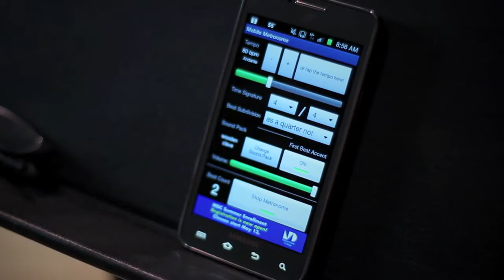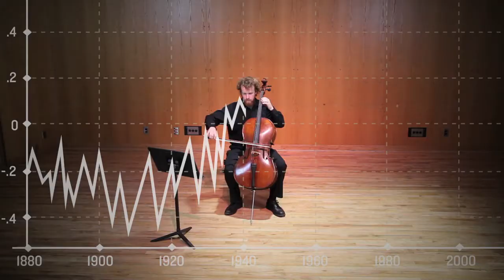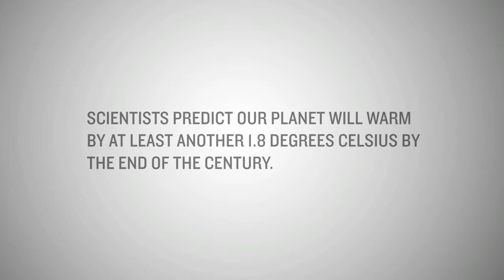A Song of Our Warming Planet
When faced with the challenge of sharing the latest climate change discoveries, scientists often rely on data graphics and technical illustrations. University of Minnesota undergrad Daniel Crawford came up with a completely different approach. He’s using his cello to communicate the latest climate science through music.

Thermometer measurements show the average global temperature has risen about 1.4 °F (0.8 °C) since 1880. Typically, this warming is illustrated visually with line plots or maps showing year-by-year changes in annual temperatures. As an alternative, Crawford used an approach called data sonification to convert global temperature records into a series of musical notes.

The final result, “A Song of Our Warming Planet,” came about following a conversation Crawford had with geography professor Scott St. George during an internship. St. George asked Crawford about the possibility of turning a set of data into music.

“Data visualizations are effective for some people, but they aren’t the best way to reach everyone,” says St. George. “Instead of giving people something to look at, Dan’s performance gives them something they can feel.”

Crawford based his composition on surface temperature data from NASA’s Goddard Institute of Space Studies. The temperature data were mapped over a range of three octaves, with the coldest year on record (–0.47 °C in 1909) set to the lowest note on the cello (open C). Each ascending halftone is equal to roughly 0.03°C of planetary warming.

In Crawford’s composition, each note represents a year, ordered from 1880 to 2012. The pitch reflects the average temperature of the planet relative to the 1951–80 base line. Low notes represent relatively cool years, while high notes signify relatively warm ones.

The result is a haunting sequence that traces the warming of our planet year by year since the late 19th century. During a run of cold years between the late 1800s and early 20th century, the cello is pushed towards the lower limit of its range. The piece moves into the mid-register to track the modest warming that occurred during the 1940s. As the sequence approaches the present, the cello reaches higher and higher notes, reflecting the string of warm years in the 1990s and 2000s.

“Climate scientists have a standard toolbox to communicate their data,” says Crawford. “We’re trying to add another tool to that toolbox, another way to communicate these ideas to people who might get more out of music than maps, graphs and numbers.”

The video ends with a stark message: Scientists predict the planet will warm by another 1.8 degrees Celsius (3.2 degrees Fahrenheit) by the end of this century. This additional warming would produce a series of notes beyond the range of human hearing.